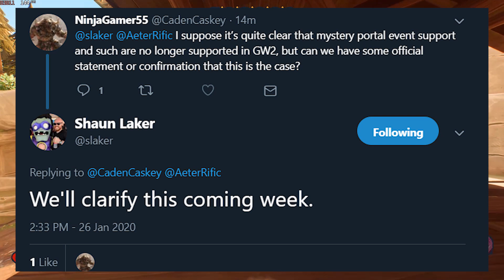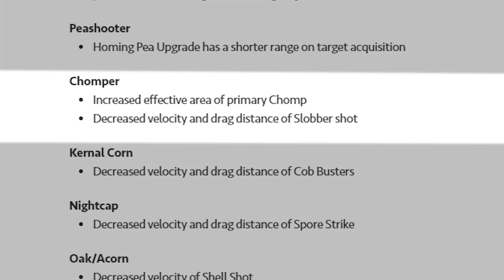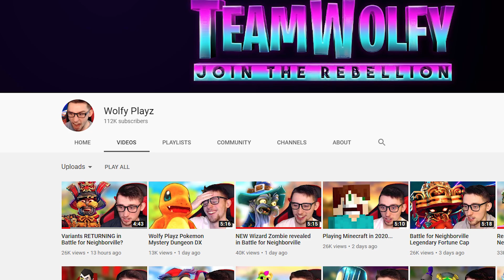Thoughts on BALANCE Patch, NEW LEGENDARY UPGRADE & More | Battle For Neighborville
A video essay compiling my thoughts on the recent news discussed by Popcap about Plants vs Zombies Battle for Neighbourville and what it means for the game's future.